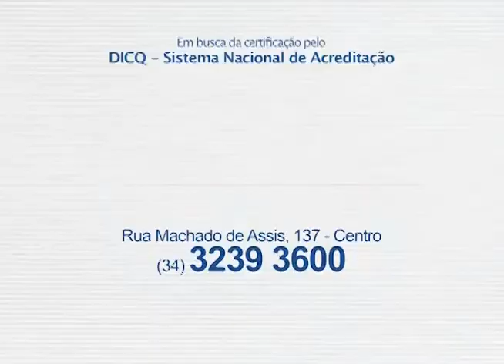Exames laboratoriais para início das dietas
O Labormed orienta sobre como começar uma dieta de maneira saudável.